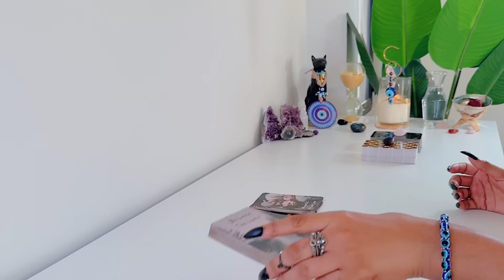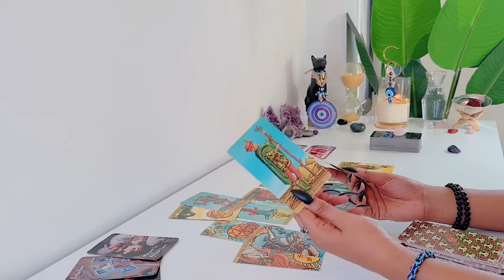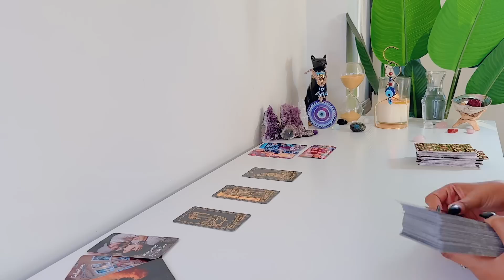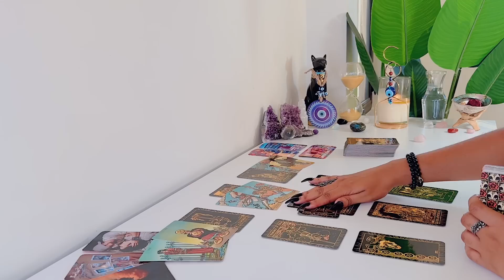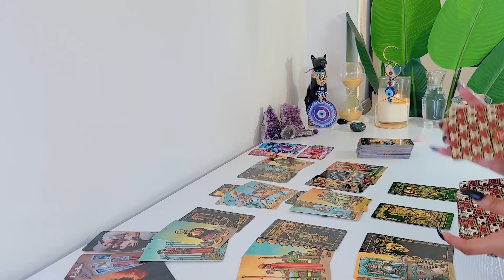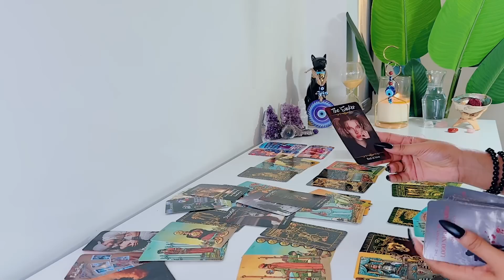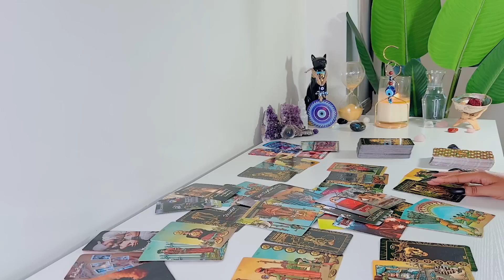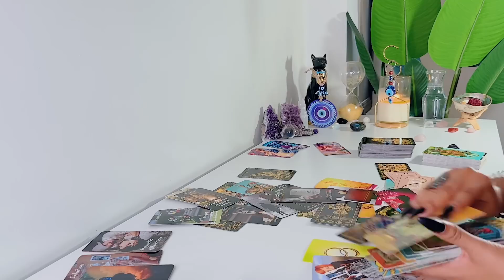💕 You'll Have Them Chasing You! ....Someone Won't Be Able To Hide Their Feelings For Long!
This is Feline Intuition 11:11